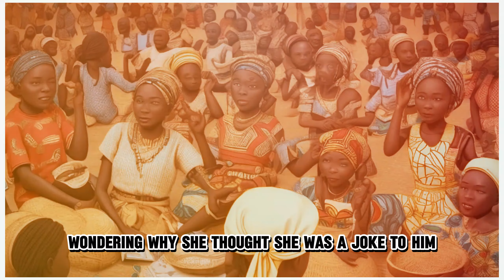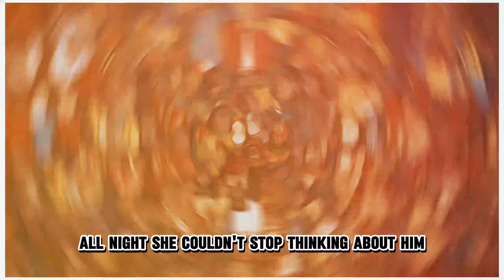NO one in the VILLAGE wanted to marry her - African Folktales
In "NO one in the VILLAGE wanted to marry her - African Folktales" explore a captivating story set in a rural village where the desires of love clash with the norms of society. This enchanting African folktale revolves around a young woman who faced rejection from everyone in her community when it came to finding a life partner. Join us on this emotional journey as we delve into timeless themes of loneliness, resilience, and the surprising power of true love.

Through masterful storytelling and mesmerizing visuals, this video transports you to the heart of the African village, where traditions and stereotypes determine the destiny of individuals. Witness the inner turmoil and strength of our protagonist as she defies societal expectations and embarks on a personal quest to seek acceptance and happiness. Will she discover the love she yearns for or will she forever be condemned to a life of solitude?

Our thoughtfully crafted animation brings this poignant folktale to life, immersing you in the rich cultural heritage and folklore of Africa. With vibrant illustrations and an engaging narrative, we aim to captivate both young and adult audiences alike, fostering a deeper understanding of diverse cultures and encouraging empathy towards those who are marginalized.

Prepare to be moved by the deep emotions and lessons that "The Forsaken Maiden" imparts. This powerful story prompts us to reflect on themes of beauty, companionship, and the transformative power of love. Gain a newfound appreciation for the universal human experiences encompassed within this remarkable African folktale.

Don't miss this opportunity to experience the magic and beauty of African storytelling firsthand. Together, let's celebrate the invaluable heritage of African folklore and inspire a world that embraces love and acceptance for all.